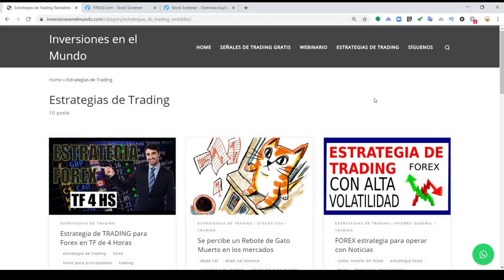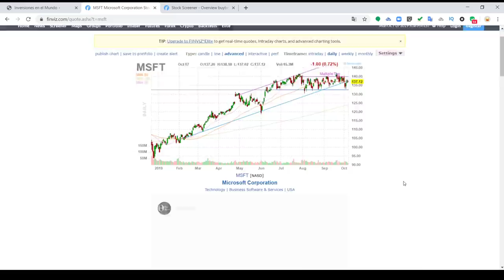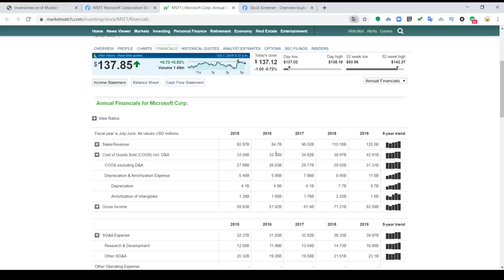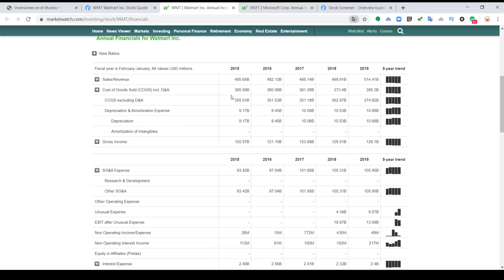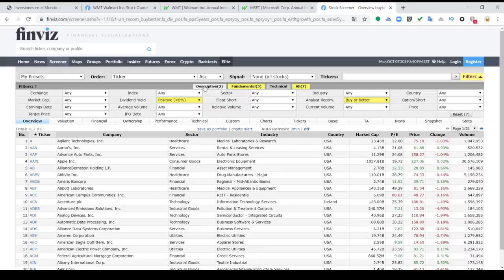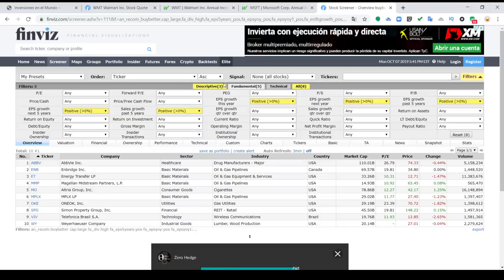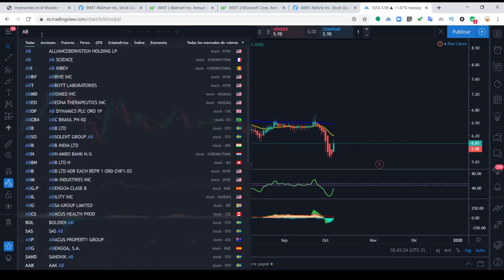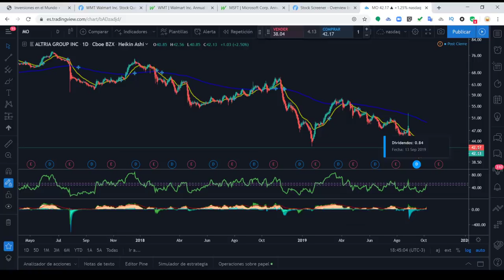ANALISIS FUNDAMENTAL👉Cómo USAR correctamente FINVIZ.com ?🤑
Te ENSEÑAMOS cómo INVERTIR en ACCIONES con FINVIZ, uno de los MEJORES SCREENERS para hacer TRADING y encontrar las mejores empresas antes de que EXPLOTEN!!! (FINVIZ.com +ANALISIS FUNDAMENTAL)TUTORIAL GRATIS EN ESPAÑOL+ STOCK SCREENER + ESTRATEGIAS GANADORAS.

🟣 MIRANOS EN TWITCH de lunes a viernes de 9:30 a 12:30 Hs y de 22:00 a 00:00 Hs (ARG).